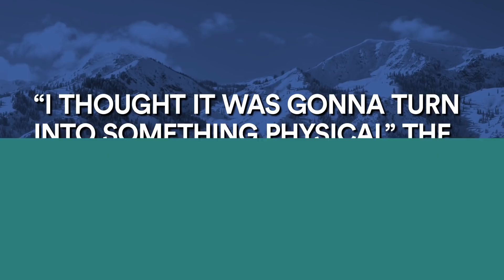The RHOSLC Ladies Address the Bus Fight Between Jen and Lisa | RHOSLC After Show S2E16 | Bravo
New suspicions circulate as the ladies start to question the circumstances around Jen Shah's arrest. Plus, the ladies break down what happened during the bus fight between Jen and Lisa Barlow. Watch full episodes in the free Bravo app and on Peacock.

About The Real Housewives of Salt Lake City:
The Mormon church is undeniably ingrained in the culture of Salt Lake City, but these women represent a spectrum of religious beliefs ranging from Mormon, Muslim, Jewish, and Pentecostal. Perfection here is not an aspiration - it’s a mandate. With a deep-rooted history, these women share a special bond, but when circles are this tight, it’s only a matter of time before beliefs and personalities collide. Whether hitting the slopes, attending parties at Sundance, or hosting the city’s elite, these housewives hold themselves and each other to an extremely high standard and never hold back when things go sideways, but lord knows they are always there for each other when they need it most.

Cast:
Lisa Barlow
Mary Cosby
Heather Gay
Meredith Marks
Whitney Rose
Jen Shah
Jennie Nguyen

0:00 Intro
1:04 The RHOSLC Ladies Address the Bus Fight Between Jen and Lisa
5:40 Whitney on Seth Marks' Obsession With Her Boobs
9:02 Was the Zion Bus Driver in Love With Heather?
11:42 Did Meridith and Mary Know Something Was Going to Happen the Day Jen Was Arrested?
14:53 Whitney Shares Her Suspicions About Meredith
17:33 Jen and Sharrieff Went to Therapy to Repair Their Marriage
21:34 How Do the RHOSLC Women Really Feel About Their Husbands' Bromance?